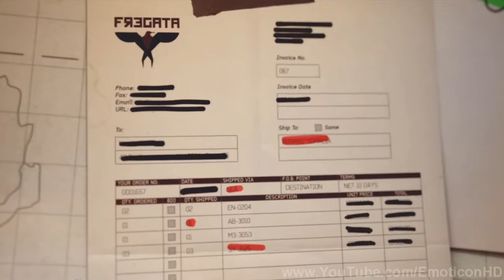Modern Warfare 3 - Walkthrough - Part 5 - Back on the Grid [HD] X360/PC/PS3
Want to Buy Modern Warfare 3?

This is Part Five of the Modern Warfare 3 Campaign. This is the Full walkthrough for the mission "Back on the Grid".